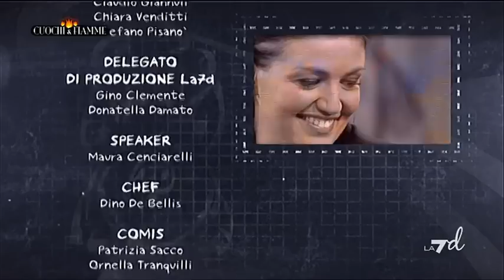Cuochi E Fiamme 16/11/11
Conduce Simone Rugiati. Gli ingredienti e le ricette di questa puntata sono il tiramisù, i cannelloni, la pasta kataifi e la piadina.